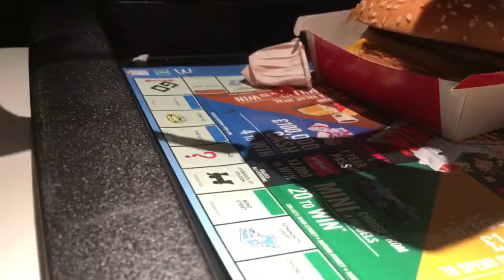NEWCASTLE VS PRESTON VLOG